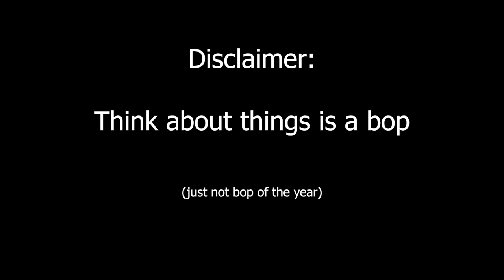Bop of the Year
Intense music debate sprinkled between continued exploitation of our villager population.